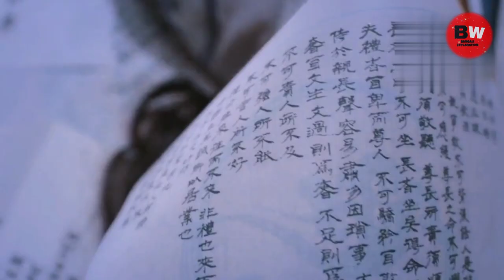Mind Blowing c drama The Untamed💯| Bengali Explanation 🔥🔥| Ep-4 | The Untamed😍Series Explained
All the images I have use in this  video the credit for all these goes to  the owner.

The credit of the music used in this video goes to its owner and thank you very much.
This music makes the heart happy and touches the heart.

Storyline
Two talented disciples of respectable magical clans unit during the cultivation training and through many hardships they are together.

Starring: Xiao Zhan; Wang Yibo